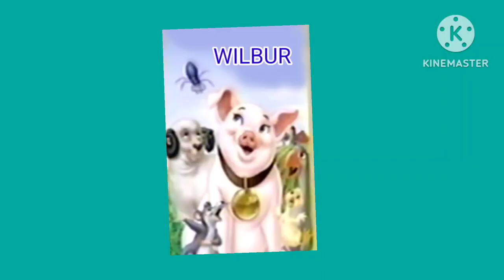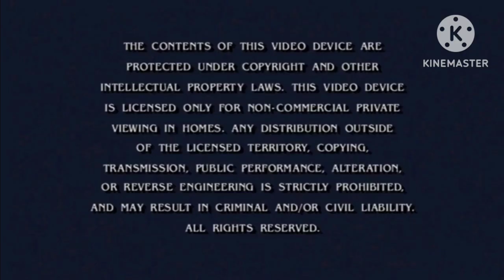opening and closing in mission backyard Mars dvd 2003